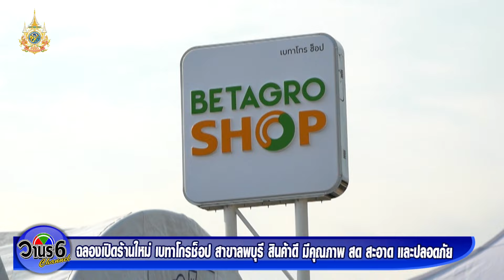ฉลองเปิดร้านใหม่ เบทาโกรช็อป สาขาลพบุรี สินค้าดี มีคุณภาพ สด สะอาด และปลอดภัย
เวลา 09.30 น. วันที่ 26 มกราคม 2567  นายอำพล อังคภากรณ์กุล ผู้ว่าราชการจังหวัดลพบุรี มอบหมายให้ นายปรัชญา เปปะตัง รองผู้ว่าราชการจังหวัดลพบุรี เป็นประธานเปิดร้านเบทาโกรช็อป สาขาลพบุรี  ตำบลป่าตาล อำเภอเมือง จังหวัดลพบุรี  โดยมี ดร.ไตรรัตน์ ทองปลอด ประธานเจ้าหน้าที่ปฏิบัติการ กลุ่มธุรกิจโปรตีน คุณพัชร พัชรเวทิน รองกรรมการผู้จัดการใหญ่ สํานักการค้าในประเทศ ภาคตะวันออกเฉียงเหนือ คุณหัสดิน ทรงประจักษ์กุล รองกรรมการผู้จัดการใหญ่ สำนักการค้าในประเทศ ภาคกลางและภาคตะวันออก  ผู้แทนจากหน่วยงานราชการ ทหาร ตำรวจ องค์กรปกครองส่วนท้องถิ่น  ผู้บริหารเบทาโกร และประชาชนในพื้นที่ร่วมในพิธีเป็นจำนวนมาก
       คุณเพชร  สมภัคดี ผู้จัดการทั่วไป สำนักงานสุพรรณบุรี ในนามตัวแทนของบริษัทเบทาโกร จำกัด (มหาชน) กล่าวว่า ร้านเบทาโกร ช็อป สาขาลพบุรี มีจุดประสงค์และความเชื่อของเบทาโกร ที่มุ่งมั่นส่งมอบผลิตภัณฑ์อาหารที่มีคุณภาพที่ดีกว่า และมีความปลอดภัยที่สูงกว่า ในราคาที่เป็นธรรม เพื่อให้ทุกคนมีคุณภาพชีวิตที่ดียิ่งขึ้น จากความมุ่งมั่นตั้งใจที่จะอยู่เคียงคู่ทุกความสำเร็จ ของคู่ค้าไม่ว่าจะเป็นร้านอาหาร โรงแรม หรือผู้ประกอบธุรกิจด้านอาหาร เบทาโกรมีความยินดีอย่างยิ่งที่ได้มีโอกาสตอกย้ำในจุดประสงค์และความเชื่อผ่านการ ผ่านการเปิดร้านเบทาโกรช็อป สาขาลพบุรี ในครั้งนี้และจากประสบการณ์ ความเป็นมืออาชีพ ความเชี่ยวชาญทางด้านธุรกิจอาหารของเบทาโกร เราพร้อมสนับสนุน ให้คู่ค้า ผู้ประกอบธุรกิจอาหาร ได้ก้าวเดินสู่ความสำเร็จทางธุรกิจและเติบโตร่วมกันอย่างยั่งยืน
       นายปรัชญา เปปะตัง รองผู้ว่าราชการจังหวัดลพบุรี กล่าวว่าการเปิดร้านเบทาโกร ช็อป สาขาลพบุรีในครั้งนี้ เป็นเรื่องน่ายินดีสำหรับพี่น้อง ประชาชน ชาวลพบุรี และพื้นที่ใกล้เคียงเป็นอย่างยิ่ง ที่จะได้เข้าถึงอาหาร ที่ดี มีคุณภาพ สด สะอาด และปลอดภัย จากเบทาโกรซึ่งเป็นผลิตภัณฑ์ อาหารที่ได้รับการรับรองคุณภาพและมีมาตรฐาน เป็นที่ยอมรับในระดับสากล นอกจากจะเป็นการสร้างโอกาสให้ทุกคนสามารถเข้าถึงอาหารที่มีคุณภาพ มีความปลอดภัย ในราคาที่เป็นธรรมแล้วนั้น ยังถือเป็นการสร้างโอกาสให้ทุกคนมีสุขภาพแข็งแรงและมีคุณภาพชีวิตที่ดีขึ้น ซึ่งตรงนี้เป็นเรื่องที่ทุกภาคส่วนไม่ว่าจะเป็น ภาครัฐ ภาคเอกชน และประชาชน ควรหันมาร่วมกันส่งเสริมเพื่อให้พี่น้องประชาชนมีคุณภาพชีวิตที่ดีขึ้น นอกจากนี้การเปิดร้านเบทาโกร ช็อป ยังช่วยส่งเสริมการสร้างงาน สร้างอาชีพให้แก่คนท้องถิ่น เกิดการกระจายรายได้ ซึ่งจะส่งผลดีต่อเศรษฐกิจโดยรวมในพื้นที่ด้วย
       สำหรับร้านเบทาโกรช็อป สาขาลพบุรีแห่งนี้เป็นสาขาที่ 110 ของสำนักการค้าในประเทศ ซึ่งได้ย้ายจากสถานที่เดิมบริเวณเยื้องสนามกีฬาพระราเมศวร-ย้ายมาที่ทำการแห่งใหม่ ก่อนถึงปั้ม ปตท. ที่ตำบลป่าตาล เพื่ออำนวยความสะดวก และให้บริการแก่ผู้ประกอบการและผู้บริโภคในพื้นที่จังหวัดลพบุรี พบกับสินค้าโปรโมชั่นราคาพิเศษ จัดเต็มสุดคุ้ม! แล้วมาช้อปสินค้าคุณภาพจากเบทาโกร สินค้าขายดีจากเบทาโกร ไม่ว่าจะเป็นหมูบด หมูหมัก น่องติดสะโพกไก่ เต้าหู้ไข่อนามัย ไข่ไก่ โบโลญ่า ไส้กรอกแสนอร่อยและยังมีสินค้าอื่นๆ อีกมากมายให้คุณลูกค้าได้มาเดินช็อปที่เบทาโกรช็อป สาขาลพบุรี เปิดให้บริการทุกวันจันทร์ - เสาร์ เวลา 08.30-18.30 น. แล้วพบกัน
เบทาโกรช็อป สาขาลพบุรี